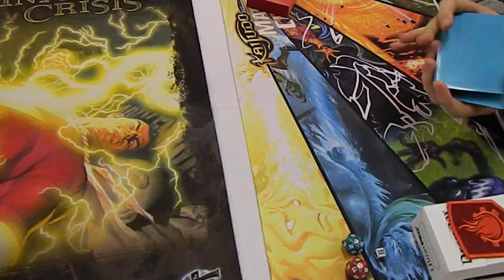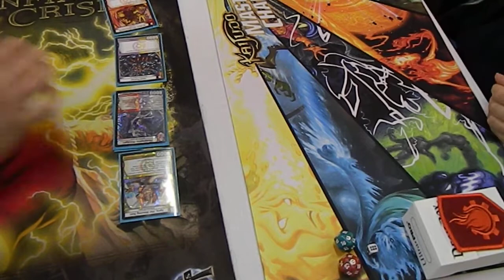Poughkeepsie, NY Spring KMC 2014 Top 4: Jeffrey Aguilera vs Tyler Hines part 1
Top 4 match between Jeffrey Aquilera and Tyler Hines of Team SBK. Game 1 of 2 Jeffrey on the right, Tyler on the left.